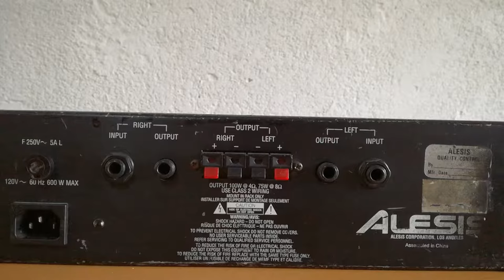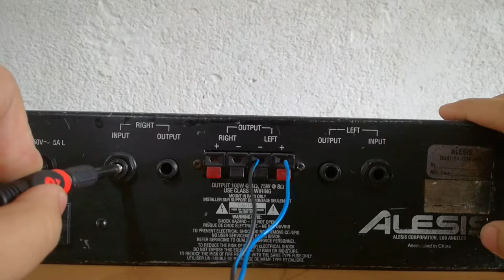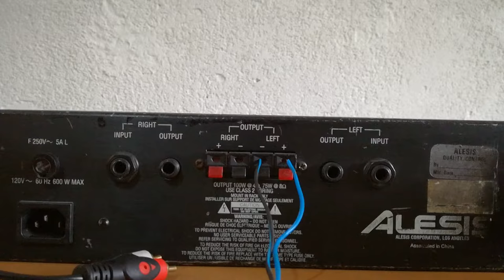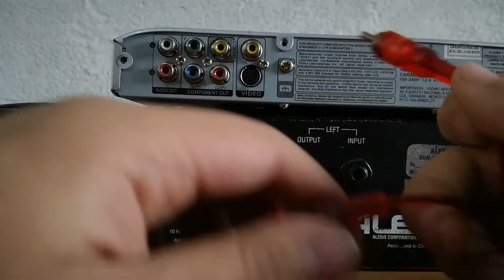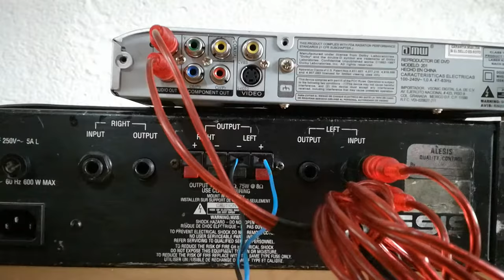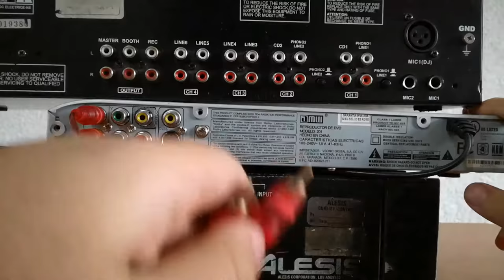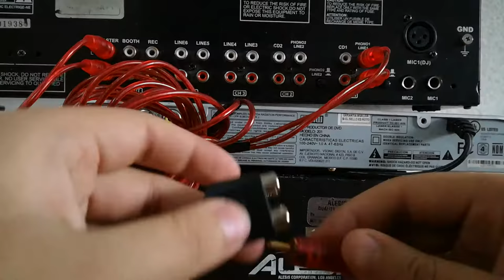¿Como conectar equipo de sonido? / (Por niveles) / Sonido FELINO.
Hola amigos sonideros, aquí con un pequeño tutorial para la gente que le gusta o quiere iniciar en el ambiente sonidero.